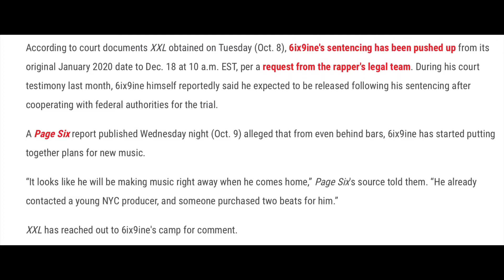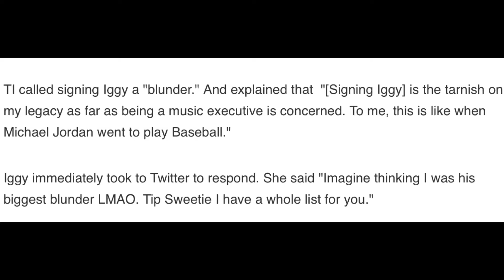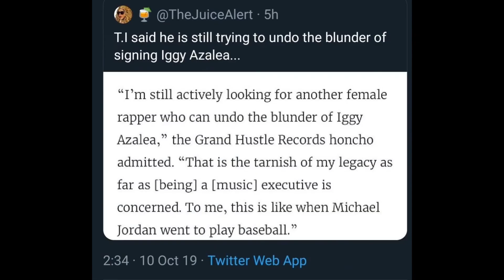Tekashi 6ix9ine Signs $10 million Deal & TI Says Iggy Azalea Tarnished his Legacy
Tekashi 6ix9ine Signs a $10 million Touring Deal & TI says working with Iggy tarnished his legacy